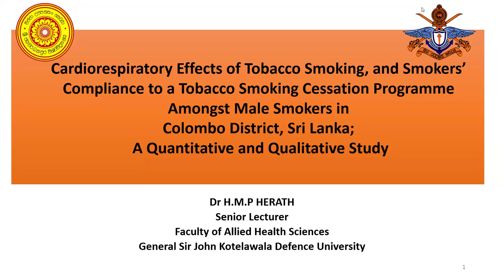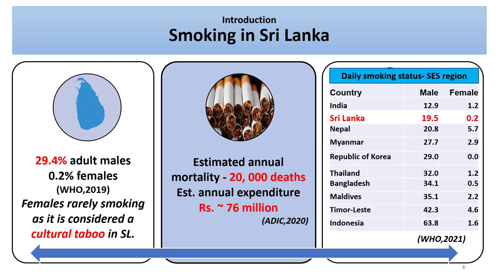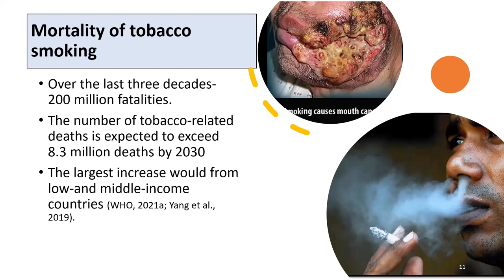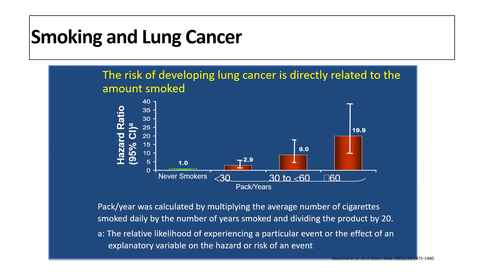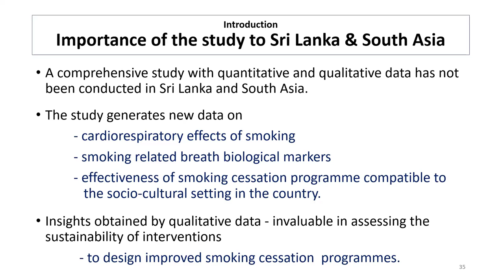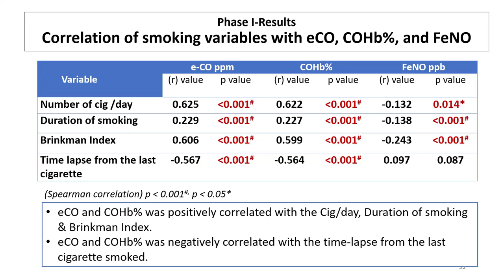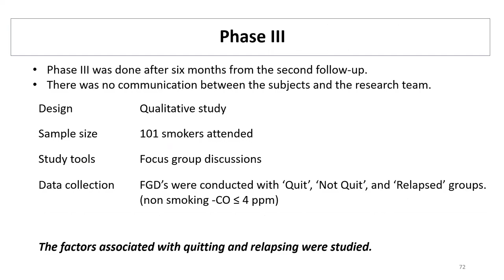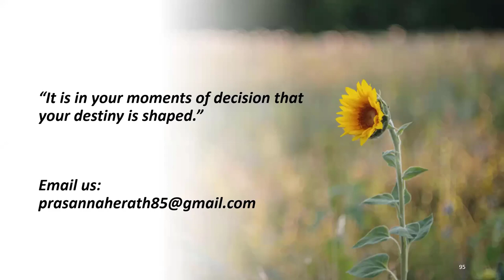හෘදය සහ පෙණහලු කෙරෙහි දුම්පානයේ බලපෑම් කවරේ ද? දුම්පානයෙන් මිදීමට හැකි ද?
මාසික ප්‍රසිද්ධ දේශනය - 2022 අගෝස්තු
Monthly Public Lecture - August 2022
ජ්‍යේෂ්ඨ කථිකාචාර්ය
ආචාර්ය ප්‍රසන්න හේරත්
සම-සෞඛ්‍ය විද්‍යා පීඨය
ජනරාල් ශ්‍රීමත් ජෝන් කොතලාවල ආරක්ෂක විශ්වවිද්‍යාලය

2022 අගෝස්තු 31 වැනි බදාදා
පස්වරු 7.00 - පස්වරු 8.00 දක්වා

Dr. Prasanna Herath
Faculty of Allied Health Science